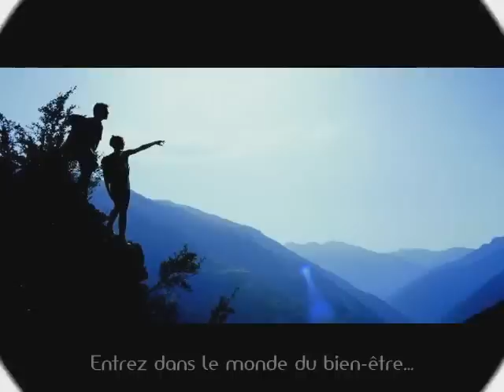La thalasso à Port-Frejus, Hôtel Mercure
Situé en bordure d'une plage de sable fin, l'Hôtel Mercure Thalassa de Port Fréjus
Il bénéficie d'un emplacement exceptionnel, vous permettant de gôuter aux plaisirs balnéaires de la Côte d'Azur.